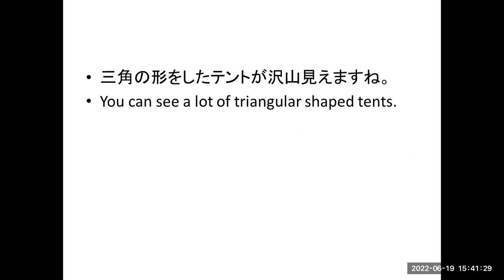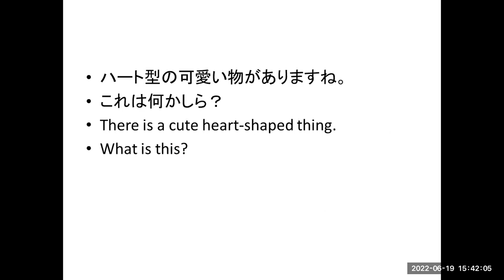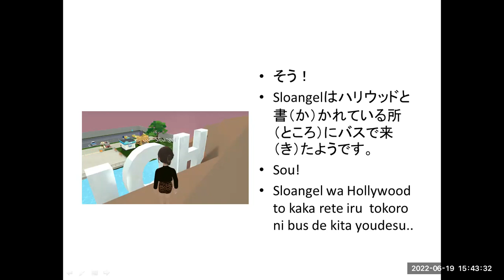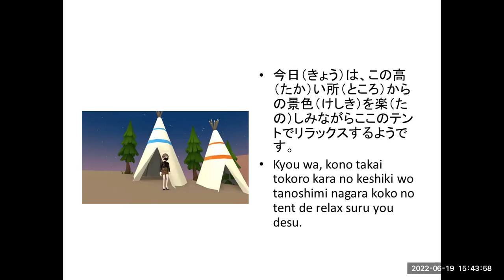Sloangel at the Hollywood Sloangel ハリウッドへ E&J with Roman part2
This time I made the story about Sloangel at the Hollywood Sloangel ハリウッドへ
Have fun!!!
Sloangel at the Hollywood Sloangel ハリウッドへ  の世界でをアバターを使ってビデオを作ってみました。